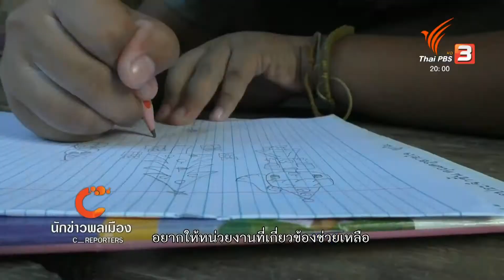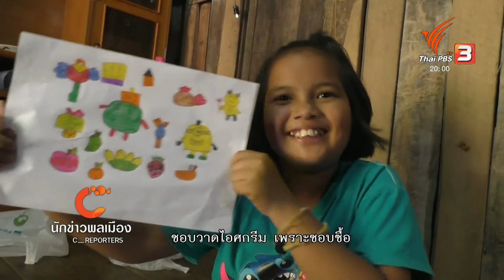นักข่าวพลเมือง : ชีวิตหลานยายเรียง จ.กระบี่ l 20 ม.ค. 2561 l 19.00 น.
หลังจากมีการประกาศใช้นโยบาย ทวงคืนผืนป่า กว่า 30 ครอบครัวในชุมชนดินแดงน้อย ต.หนองทะเล อ.เมือง จ.กระบี่ ถูกรื้อถอนบ้านและสวนยางพาราไปหลายร้อยไร่ ซึ่งส่งผลกระทบต่อการศึกษา ของลูกหลานของของลูกหลาน ติดตามไปกับนักข่าวพลเมือง ศูนย์สร้างจิตสำนึกนิเวศวิทยา

ในช่วงข่าวค่ำมิติใหม่ทั่วไทย Thaipbs วันที่ 20 ม.ค. 2561 เวลา 19.00 น.